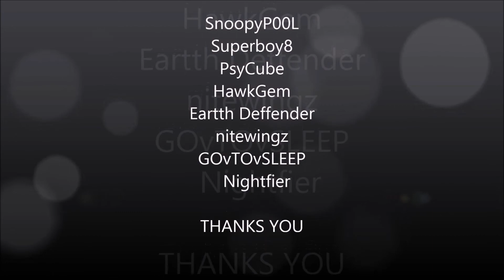DCUO NEMESIS CORE